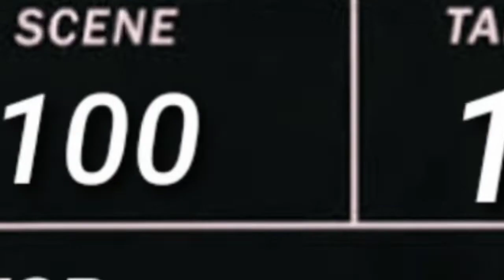MY BIRTHDAY CELEBRATION VIDEO PROMO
Tuesday morning 11am the full video will be uploaded.

IF YOU ARE HAPPY WITH THIS VIDEO THEN CLICK LIKE BUTTON.

IF YOU WANT TO TELL TO YOUR FRIENDS THEN SHARE THE VIDEO.

IF YOU HAVE ANY REMARKS OR IDEAS THEN COMMENT IN COMMENT SECTION.